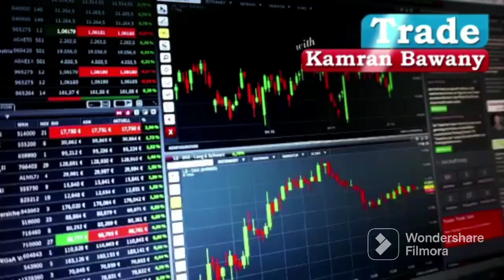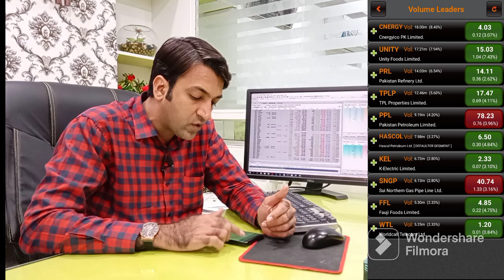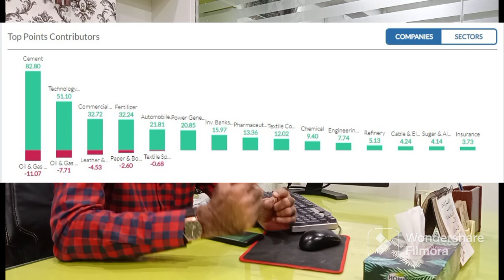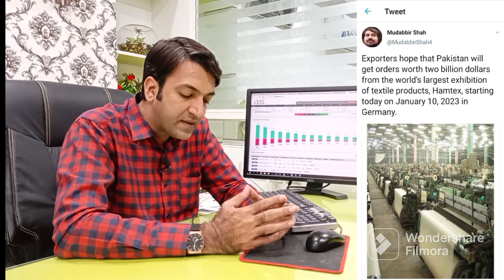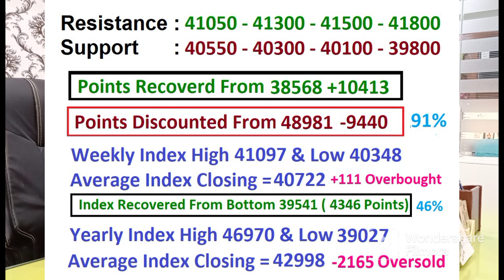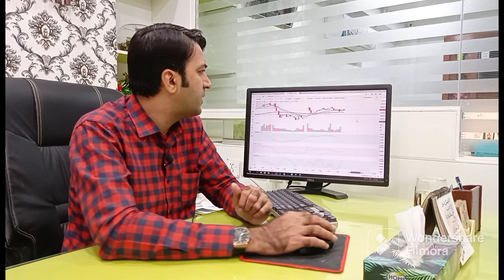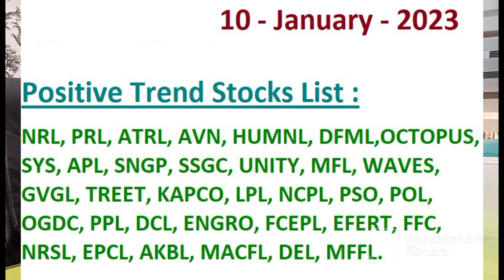PSX View For Wednesday 11 January 2023 |آج تو تیزی بنتی تھی،اب آگے | Blue Chip Stock